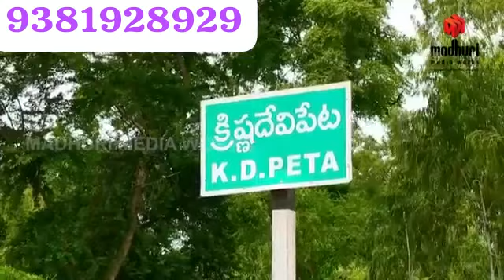ANDHRA VAIBHAVAM: Amaravati Capital of Andhra Pradesh. 9381928929; 9849213146.